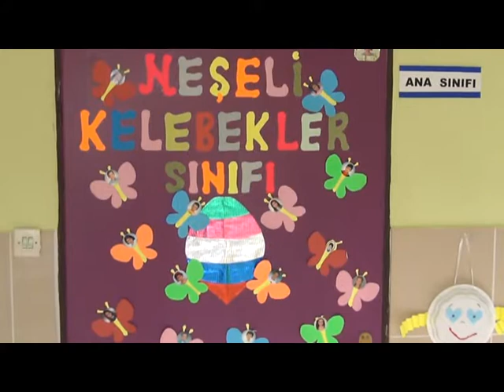Minikler şarkılar söyleyip dişlerini fırçalıyorlar